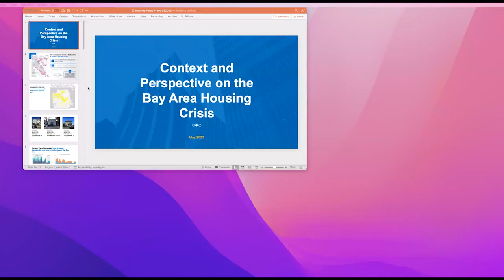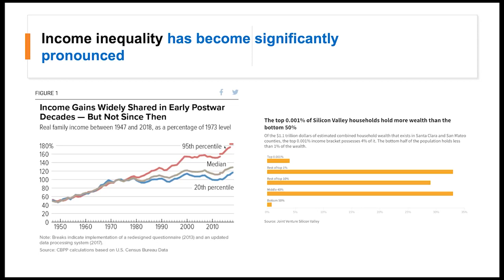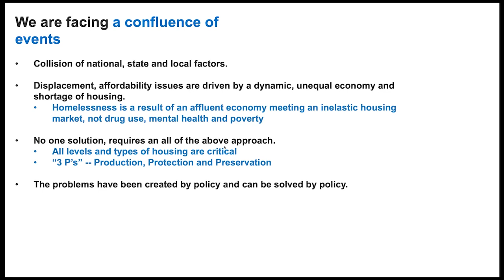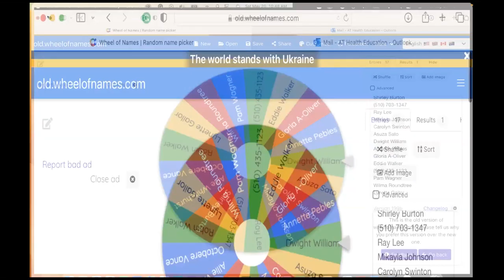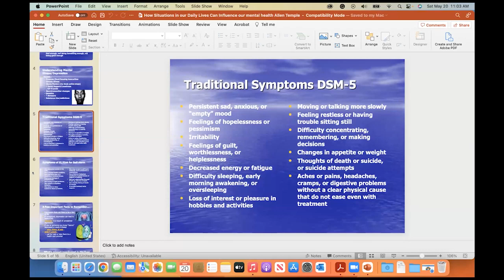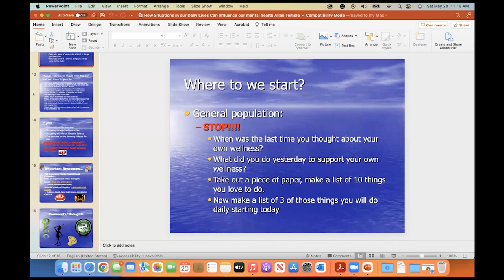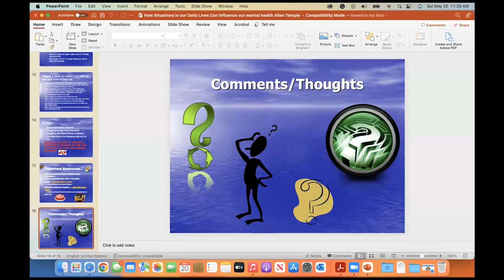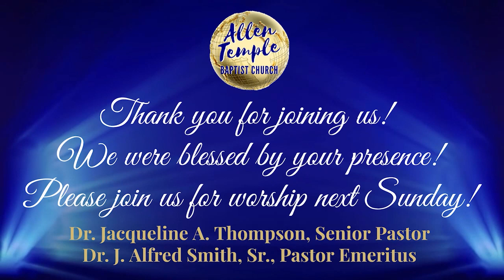House Insecurity: The Disruptive Impact on our Health & Community Symposium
The Allen Temple Baptist Church Health Education and Public Ministries present their House Insecurity: The Disruptive Impact on our Health & Community Symposium! Be enlightened on the rent moratorium, explosion of the homeless population, and the effects of home insecurity on our housed communities.

Hear from Jonathan Fearn, Oak Impact Group Head of Development & Chair of the Oakland Planning Commission, Dr. Lorna Kendrick, Dean of the Samuel Merritt University School of Nursing, and moderator Rev. Jeremy McCants, Allen Temple Minister of Prophetic Justice.

Allen Temple is honored and blessed to be pastored by our Senior Pastor Dr. Jacqueline A. Thompson. Our Pastor Emeritus is Dr. J. Alfred Smith, Sr. To learn more about Allen Temple, visit us at allen-temple.org